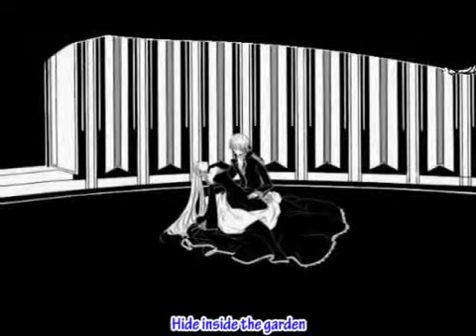Cantarella with English Sub - Kaito & Hatsune Miku